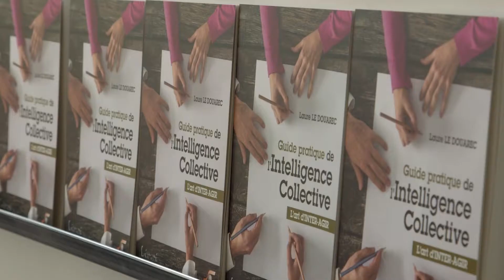MasterClub #1 Réseau Entreprendre Paris - S'associer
Près de 150 personnes étaient présentes au premier MasterClub Réseau Entreprendre Paris - S'associer ! Une matinée riche grâce aux interventions de ManoMano, Izipizi, Selency et BigMamma ! Les participants ont également pu échanger avec des experts lors d'ateliers pratiques. Ils sont repartis plus inspirés que jamais :)

Merci à nos partenaires pour leur soutien :
Gfi Informatique, CIC-La Chaine CIC,  Latournerie Wolfrom Avocats, Morning Coworking, Ignition Program,  BAPBAP,  Appie,  Yumi Yogurt Factory et StaffMe

➽ Fan de startup et d'entrepreneuriat ? Suivez-nous !